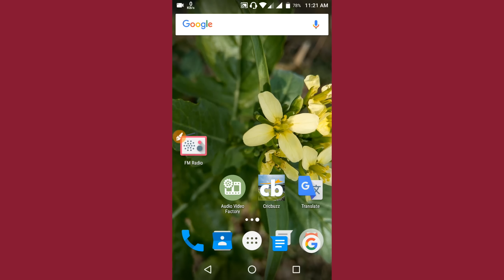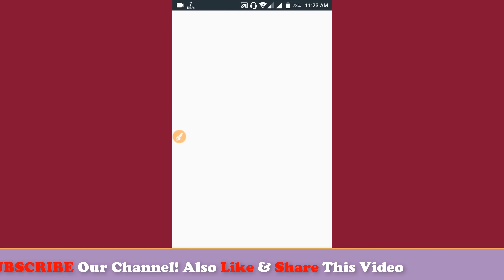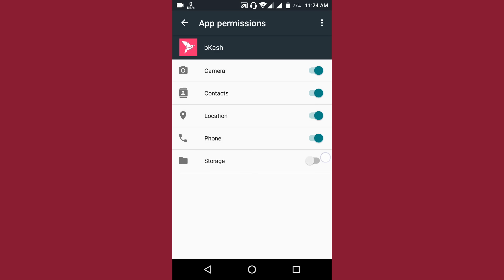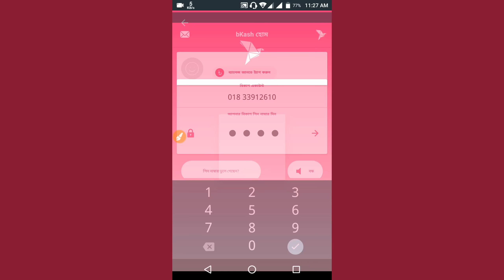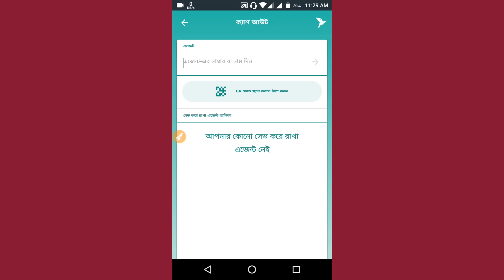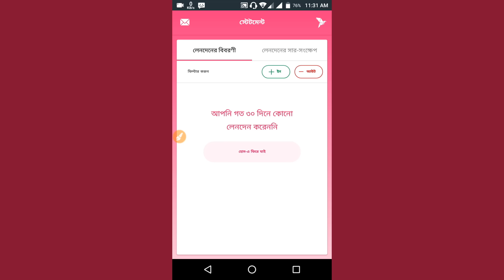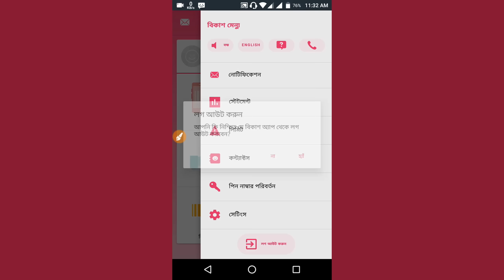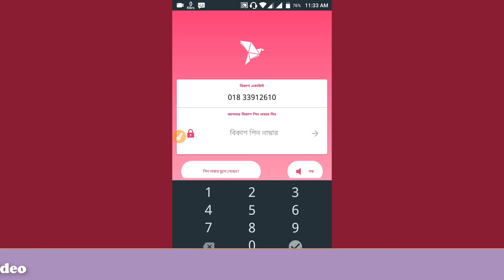Official bKash App Review | How To Use bKash App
Hello Viewers,

Hope all are good. I am also fine. Today our review topics goes on Official bKash App using. I hope you know what is bKash?
bKash is the easiest and safest way to send or receive money, making payments, mobile balance recharge – nationwide when in need. On the other hand, bKash App is a simple, easy-to-use and highly secure mobile money app for sending cash quickly to people, recharging mobile balance, paying at your favorite stores and shops, and much more. Get notifications on your latest bKash activity and offers; see your transaction history, transaction summary, and status of your transaction limits, and avail many other mobile financial services.

If you use bkash app you will get those benefits from them-

EASY ON-BOARDING
HIGHLY SECURE MOBILE BANKING
PERSONALIZATION
EASE OF ACCESS
SELECT RECIPIENT FROM CONTACT LIST
SCAN QR CODE FOR FASTER PAYMENT AND CASH OUT
MOBILE RECHARGE
RECHARGE QUICKLY
TAP AND HOLD TO CONFIRM
SAVED PAYMENT AND PAYMENT REMINDER
SAVED AGENT
NOTIFICATIONS
STATEMENT
CHECK LIMIT
ONE-TAP BALANCE CHECK
REQUEST MONEY
GREATER TRANSPARENCY